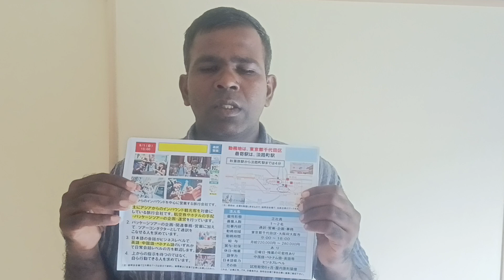9/1 time 15.00 job vacancy chiyoda.ku .tokyo osaka